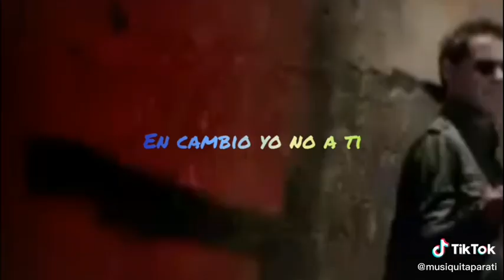Salsa 🕺🕺🕺 Shorts ♫♫♫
Salsa 🕺🕺🕺 ♫♫♫